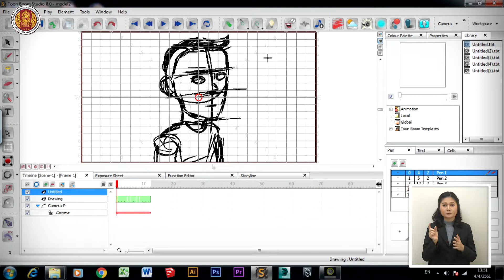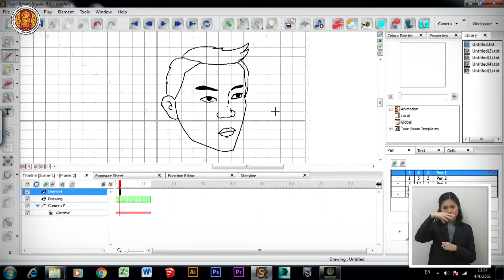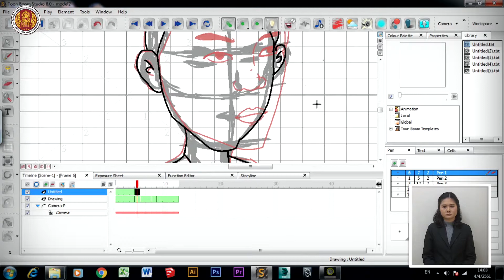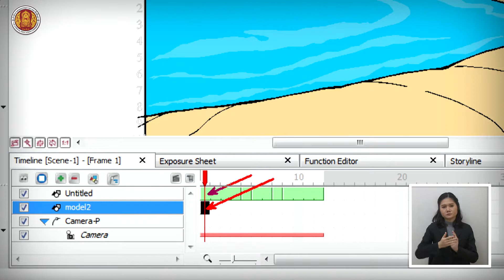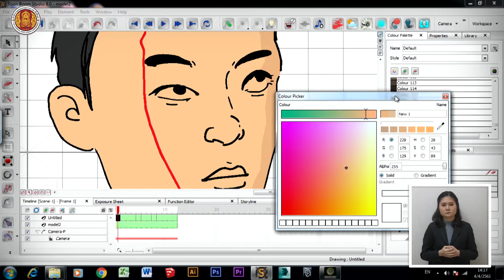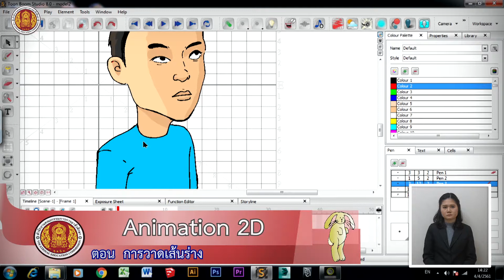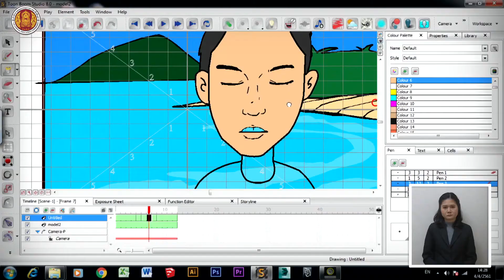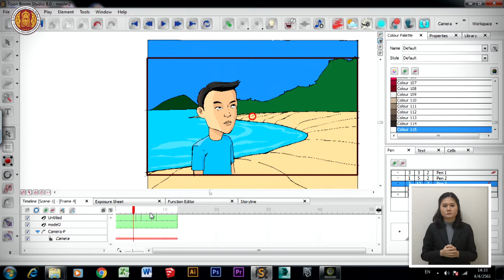2D Animation ตอน "การวาดเส้นร่าง"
สื่อการเรียนการสอนโทรทัศน์เพื่อการศึกษา เนื้อหาเกี่ยวเนื่องกับ 10 อุตสาหกรรมเป้าหมาย ... อุตสาหกรรมดิจิทัล (DIGITAL)